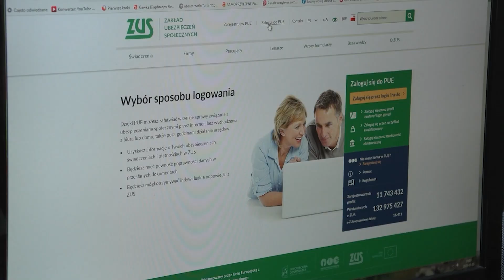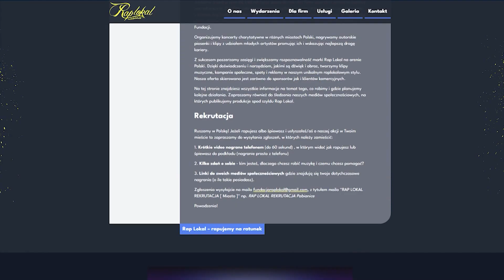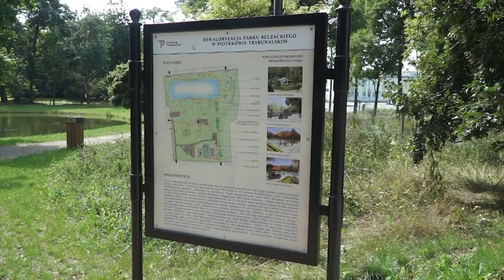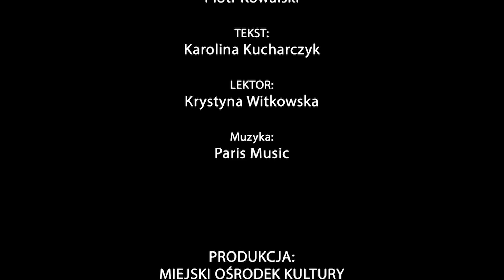31 07 2023 TV PIOTRKÓW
W wydaniu:

300 plus dociera na konta rodziców
Słowackiego do remontu
Universe w Piotrkowie Trybunalskim
Rap lokal - w Piotrkowie Trybunalskim
O puchar dyrektora OSiR

Nasze miasto, nasze sprawy
Na jagody